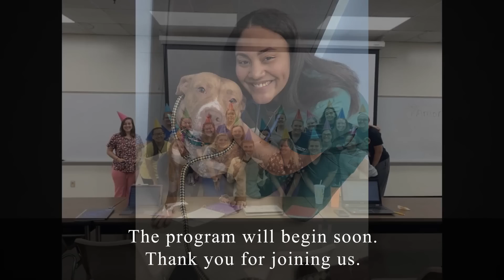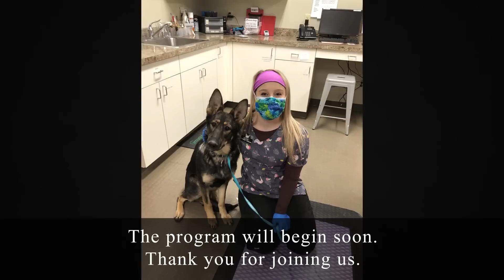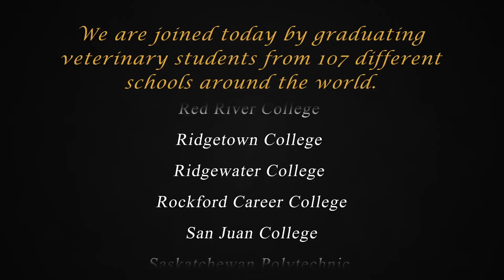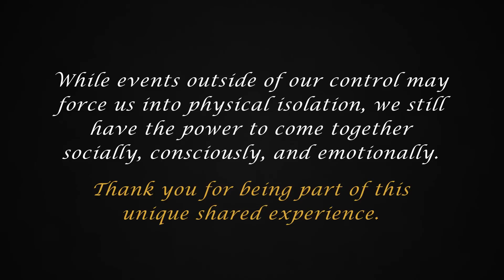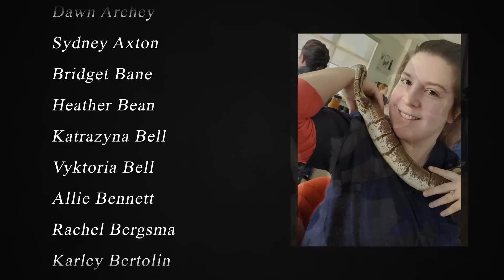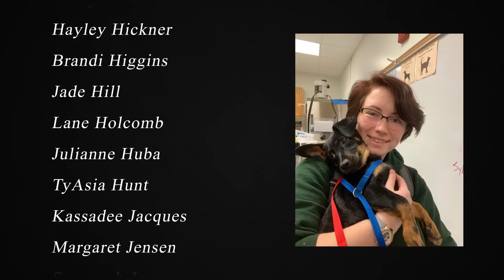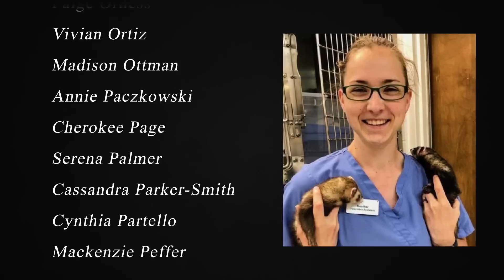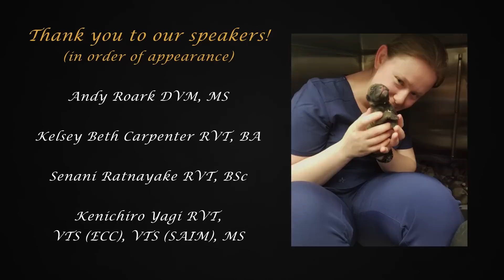2020 Vet Technician Nurse Virtual Graduation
Join world-renowned veterinarian Dr. Andy Roark each week as he shares his best tips to keep your pet safe, healthy, and happy.